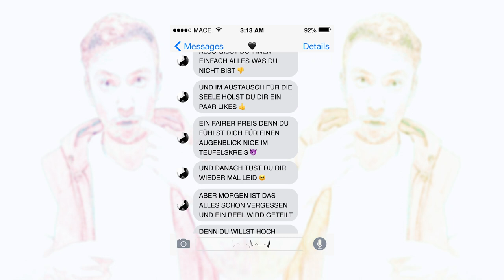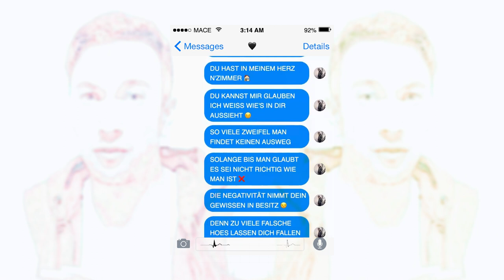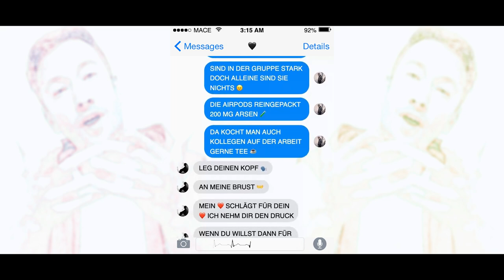Mace - FÜR IMMER (Official Video) prod. by Harry Butcha & Doni Balkan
// Follow M A C E //

mace_musique

Video by MACE

Produced by HARRY BUTCHA & DONI BALKAN